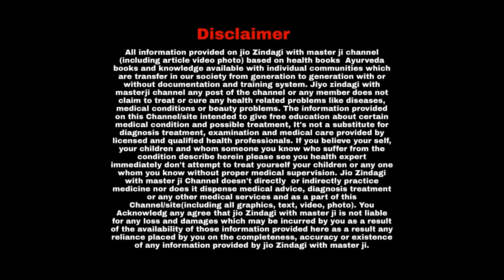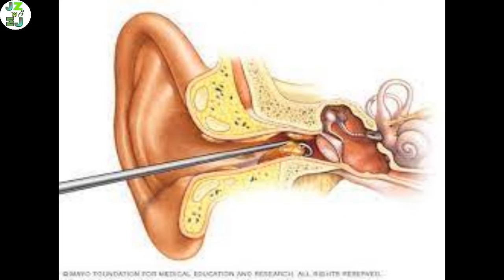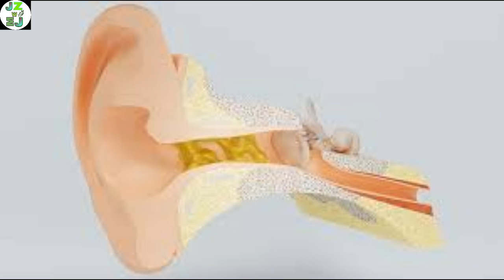कान में खुजली की समस्या से कैसे पाएं निजात ? Itchy ear,कान में खुजली I कान में खुजली का रामबाण उपाय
फिर कमजोर नहीं पड़ेगा दिल I Women's Heart Care I Healthy Food For Heart I How To Strong Our Heart

हेल्दी होगा नौनिहाल करें अपनी देखभाल  I  If You Are Pregnant Remember This Thing I  Pregnant Women

शरीर में पानी की कमी होने पर शरीर देता है यह संकेत I Signs That You’re Not Drinking Enough Water

kan me khujli hone par kya kare gharelu upay
kan me khujli ka ilaj
kan me khujli ka drop